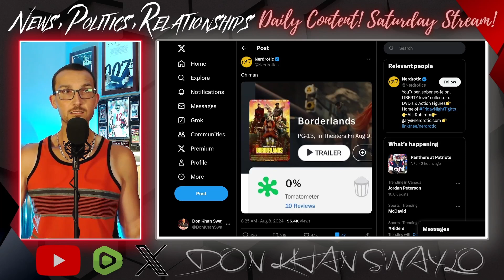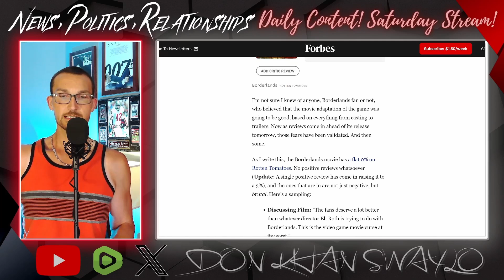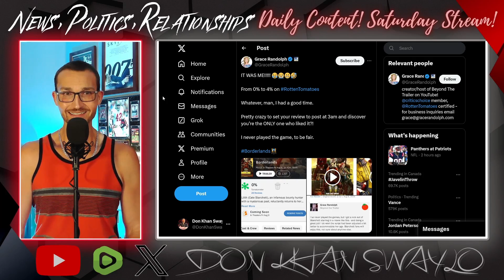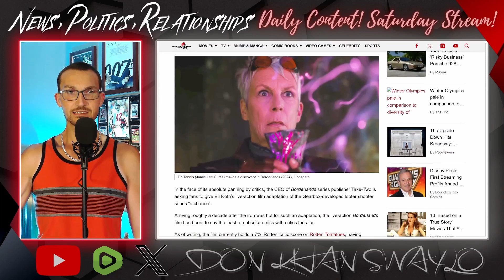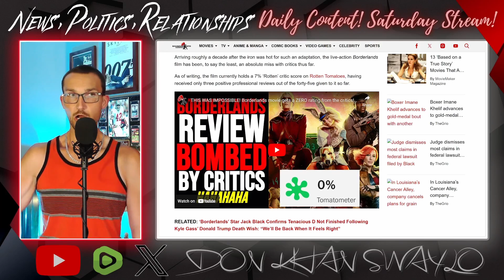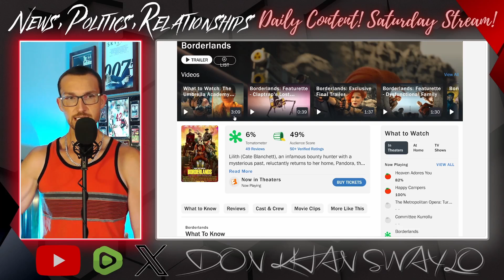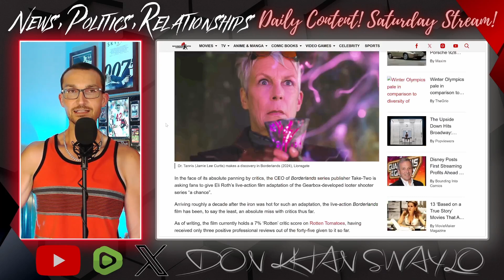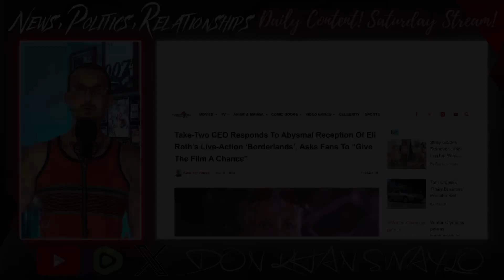Borderlands is HISTORICALLY BAD! Video Game Adaptations Set Back!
The Borderlands Movie is out and it's even worse than you thought it would be. Debuting on Rotten Tomatoes with the mythical 0% could be a sign of a good film, but when it was viewed by the public, it was derided as one of the worst offerings of the year. A few positive reviews have trickled in, notably from Grace Randolph, but it's an overall travesty that will come and go from the theatres and be resigned to the dustbin of history alongside other failed Video Game adaptations.